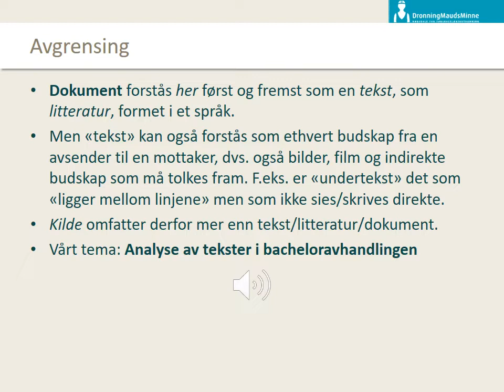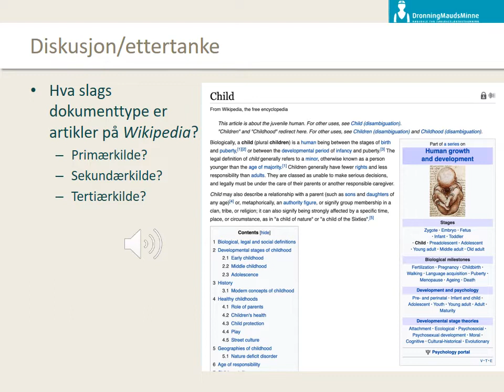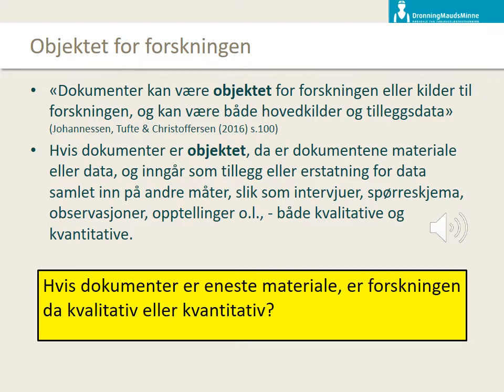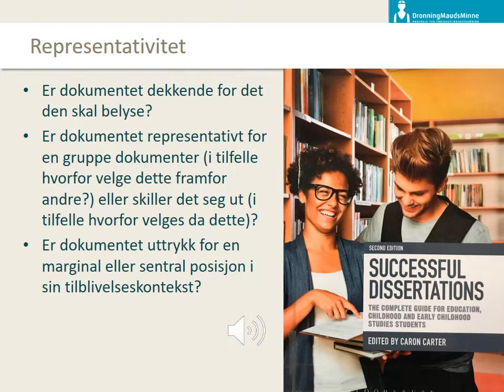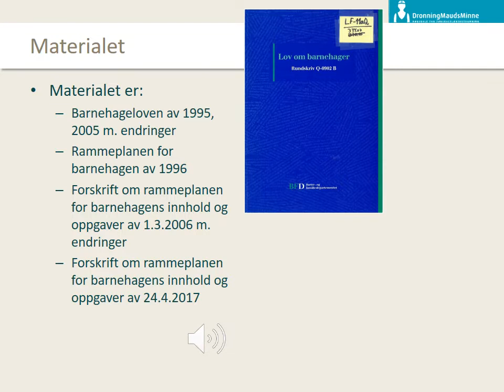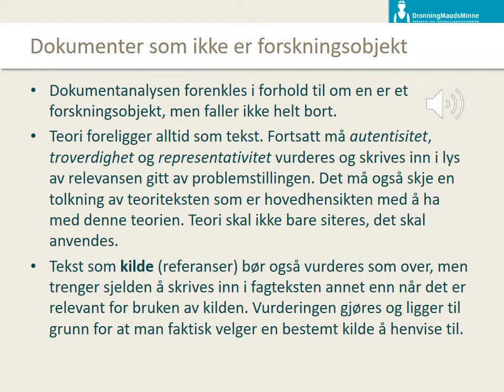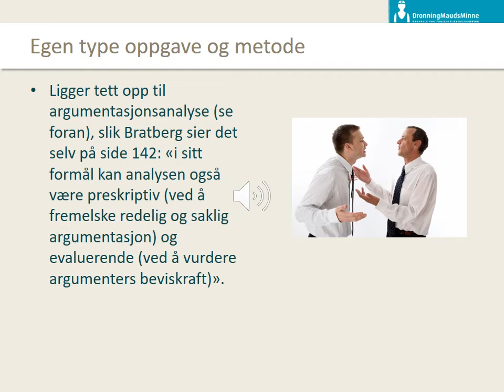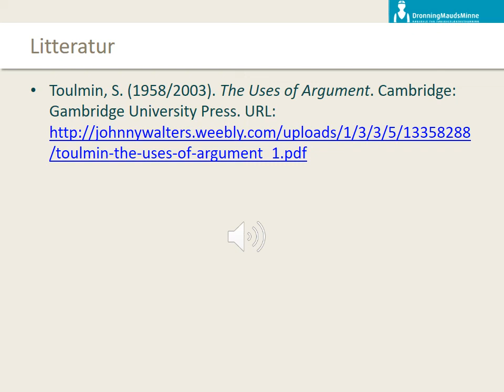Dokumentanalyse i bacheloroppgaven 2022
Forelesning for barnehagelærerstudenter som skal skrive bacheloroppgave.